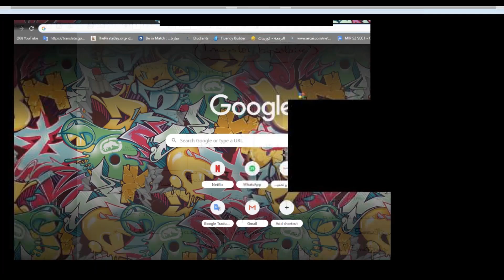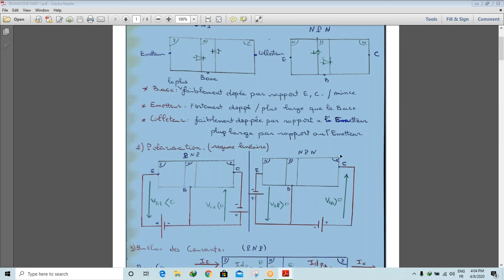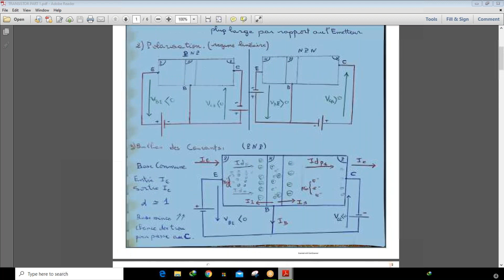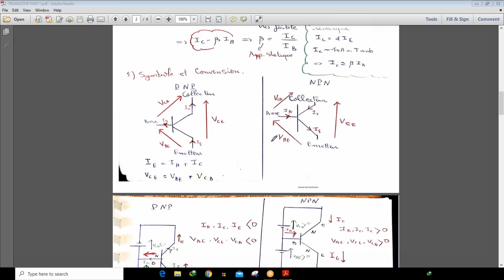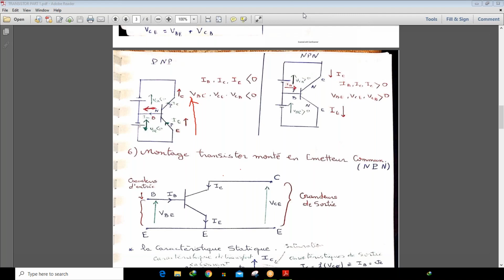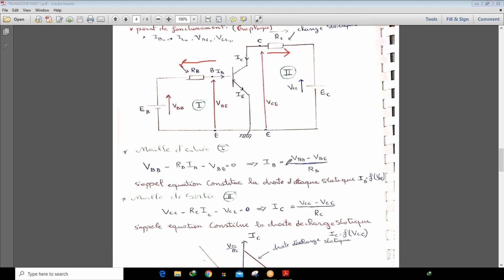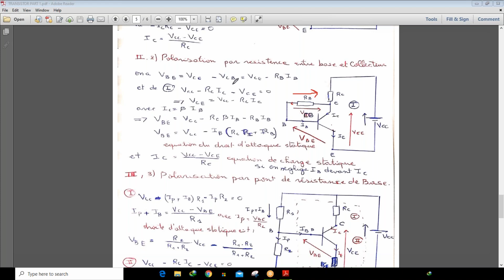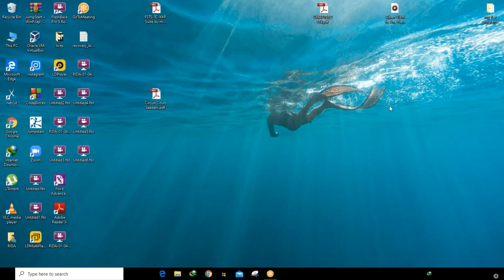CIRCUIT TRANSISTOR PART 1 darija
transistor bipolaire darija